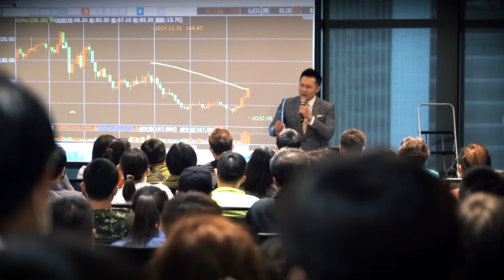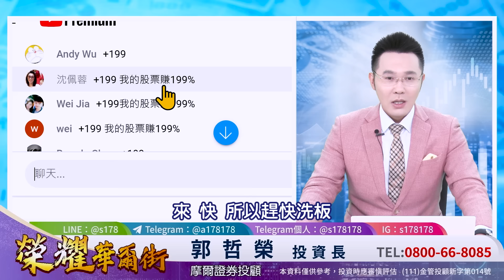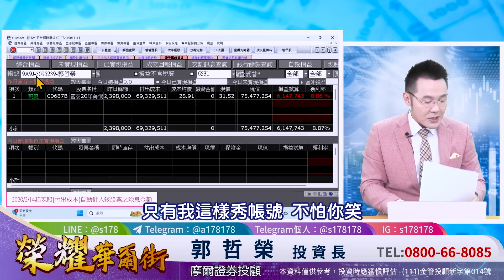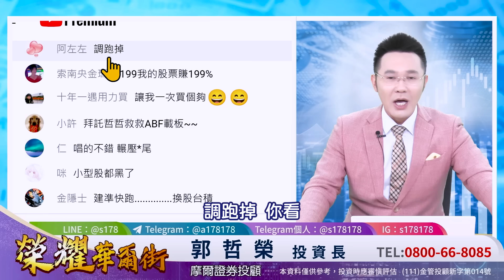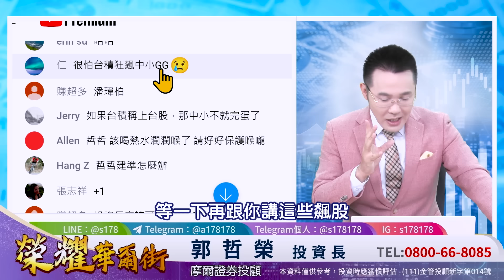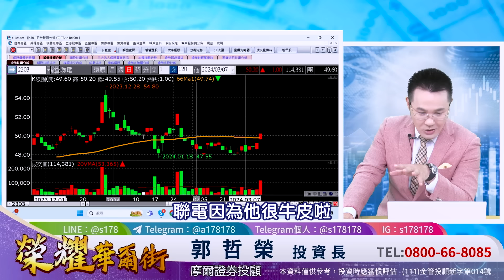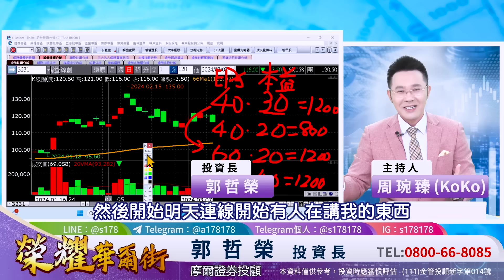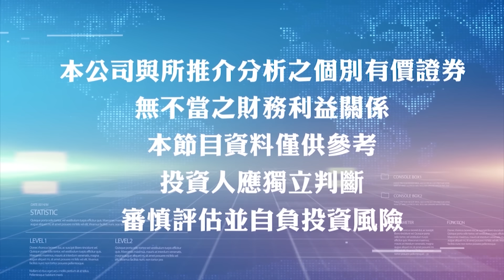【只要有這件事 台積電將漲到1200元 就不怕中小型股跟不上!】2024.03.07(字幕版)